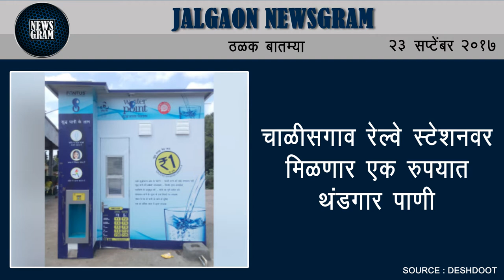Jalgaon Newsgram | Jalgaon News | Today's News Headlines | 23 September 2017